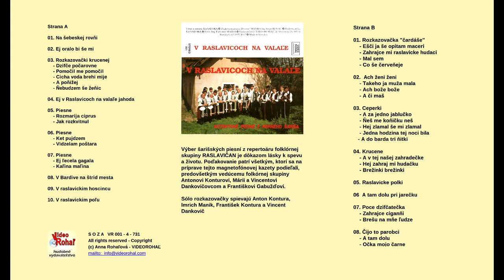RASLAVIČAN, Rozkazovačky čardáše, ľudové piesne, Videorohaľ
Raslavice – Rozkazovački – Eśči śe ja
Eśči ja śe opitam maceri
či to dobre ľihac na posceľi
dobre sinu pod ceplu perinu
eśči ľepśi ze švarnu dzifčinu.

Mila moja ňedaj śe mi trapic
vijdz na vonka daj śe mi oblapic
vijdz na vonka pod śtredni oblaček
budze śvicic nam jasni mešaček.
Raslavice – Rozkazovački – Zahrajce mi raslavicke hudaci
Zahrajce mi raslavicke hudaci
naj śe moja frajirečka vikruci
zahrajce mi jeden čardaš abo dva
naj śe moja frajirečka vikruca.

Preco śi śe ňeoźeňil roňďošu
pokim bula paľenečka po grošu
a teraz už paľenečka po štiri
ta už ti śe ňeoźeňiš muj mili.
Raslavice – Rozkazovački – Mal sem
Mal sem mal sem prepijal sem
medzi verbinkami s dvoma dzivčatami prepijal sem.
štiri koňe vrane a dva ošedlane prepijal sem.
Raslavice – Rozkazovački – Co śe červeňeje
Co śe červeňeje v raslavickim poľu
červena ružička ic mi mila po ňu.
Ic mi mila po ňu vež sebe chustečku
žebi ľudze znaľi źe mam frajirečku.
Že mam frajirečku pri tej źimnej studňi
ked na ňu popatrim śerco ve mňe dudňi.

CD V Raslavicoch na valale z roku 1992
The first music title of VIDEOROHAL – analog mediium.
Slovak Saris songs from Raslavice (Slovakia) was recorded by VIDEOROHAL - Bardejov in 1992.
The selection of Šariš songs from the repertoire of the folk group RASLAVIČAN is proof of love for singing and life. I would like to thank everyone who participated in the preparation of this recording, especially the leader of the folklore group Anton Kontura, Mary and Vincent Dankovič and František Gabužď.
The "rozkazovački" solo is sung by Anton Kontura, Imrich Manik, Frantisek Kontura and Vincent Dankovich.

VIDEOROHAL publisher, 1992. SOZA VR 001 – 4 – 711
Prvý hudobný titul hudobného vydavateľstva VIDEOROHAL

Strana A
01.  Na šebeskej rovňi
02.  Ej oralbo bi še mi
03.  Rozkazovačky krucenej
       - Dzifče počarovne
       - Pomočil me pomočil
       - Cicha voda brehi mije
       - A poňižej
       - Ňebudzem še žeňic
04.  Ej v Raslavicoch na valaľe jahoda
05.  Piesne
       - Rozmarija ciprus
       - Jak rozkvitnul
07.  Piesne
       - Ej ľecela gagala
       - Kaľina maľina
08.  V Bardive na štrid mesta
09.  V raslavickim hoscincu
10.  V raslavickim poľu

Strana B
01.  Rozkazovačka "čardáše"
       - Ešei ja še opitam maceri
       - Mal sem
       - Co še červeňeje
02.  Ach ženi ženi
       - Takeho ja muža mala
       - Ach bože bože
       - A či maš
03.  Ceperki
       - A za jedno jablučko
       - Ňeš me koňičku
       - Hej zlamal še mi zlamal
       - Jedna hodzina tej noci bila
       - A do barda tri nitky
04.  Krucene
       - A v tej našej zahradečke
       - Hej zahraj mi hudačku
       - Brežinki brežinki
05.  Raslavicke polki
06.  A tam dolu pri jarečku
07.  Piesne
       - Poce dzifčatečka
       - Zahrajce cigaňi
       - Brešu na mňe ľudze
08.  Piesne
       - Čijo to parobci
       - A tam dolu
       - Očka mojo čarne

Žiaľ, CD je vypredané. Piesne posielame elektronickou formou po zaplatení na Vašu e-mailovú adresu vo formáte mp3. V prípade nezdareného stiahnutia Vám vrátime peniaze na Váš účet.